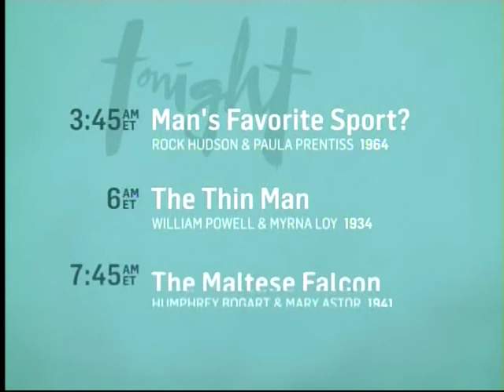TCM Star of the Month Rock Hudson Week 3 4of4 Come September (Outro)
Broadcast Thursday, June 19, 2014.